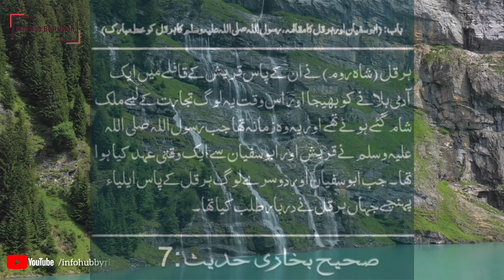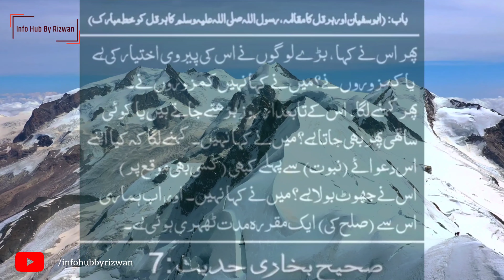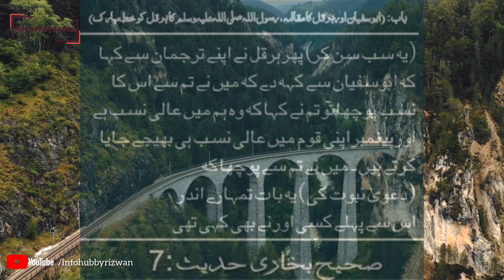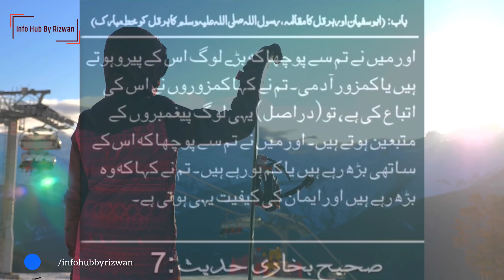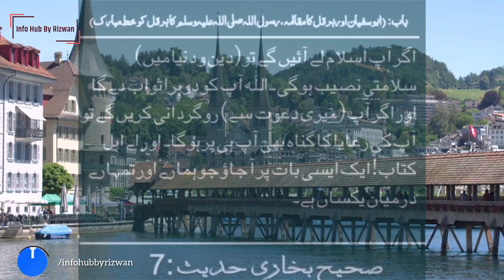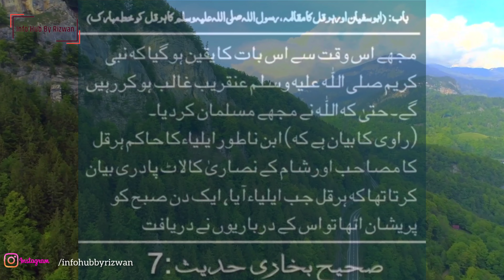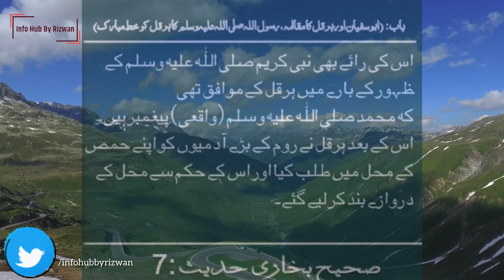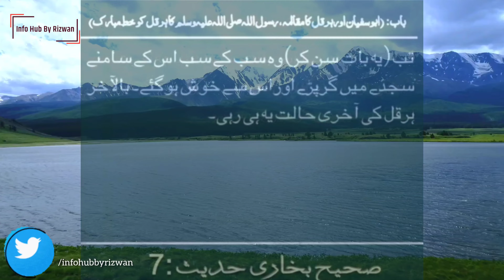Sahih Bukhari Urdu Hadees No 07 | 4K Video | Info Hub By Rizwan